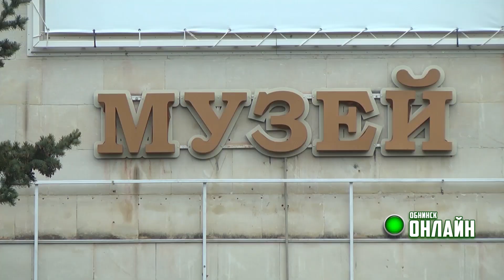17.10.2023. Плетение маскировочных сетей в музее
В Музее истории города Обнинска 14-го октября прошёл мастер-класс по плетению маскировочных сетей, предназначенных для использования в зоне СВО. Провели обучающие занятие волонтёры из общественной организации «Своих не бросаем! 40 RUS».